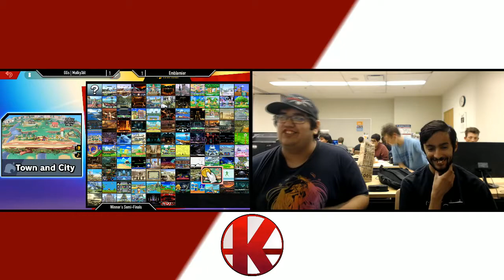Malky36t (Lucina/Corrin) vs. Emblemier (Pit/Greninja) - Winner's Semi-Finals